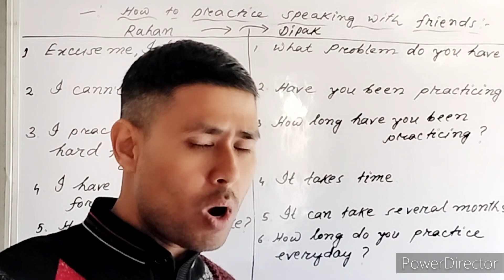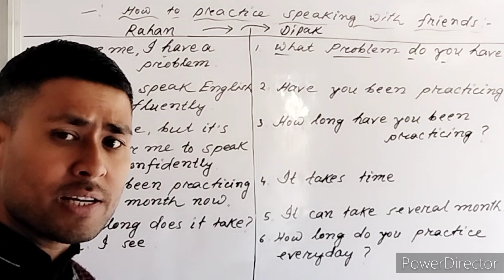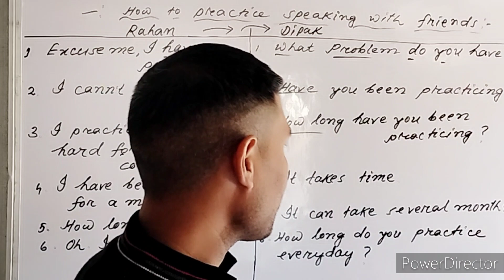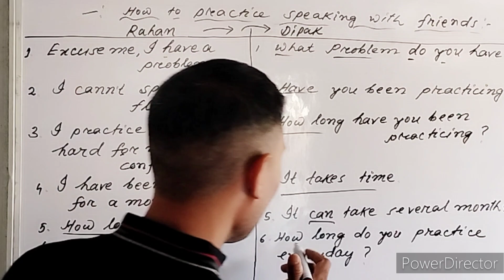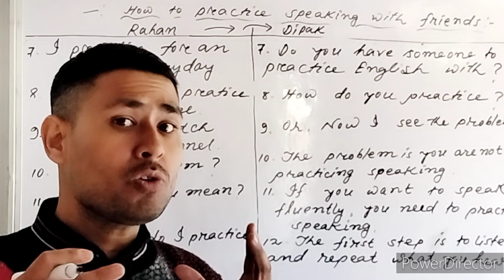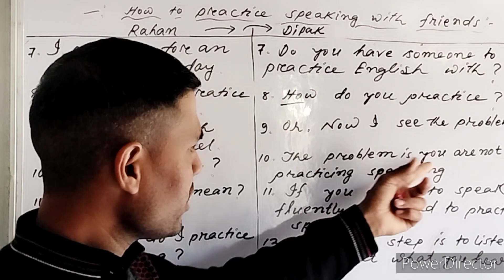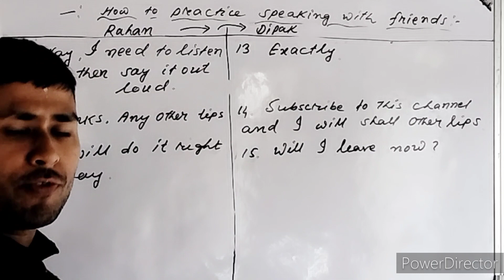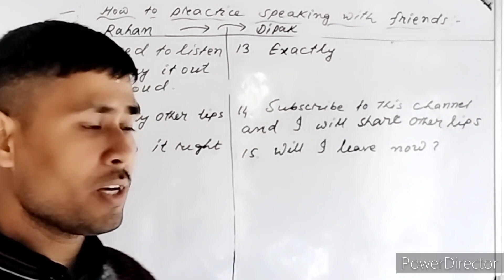Speak English Fluently in 100 Days - This simple technique will make you fluent and confident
english speaking practice conversation basic,
english speaking practice conversation by dear sir,
english speaking practice conversation books,
business english speaking practice conversation,
basic english speaking practice conversation spoken,
english speaking practice for beginners 25 daily english conversation,
basic english conversation practice english listening and speaking practice,
30 days practice english speaking conversation,
daily english speaking practice conversation,
daily life english conversation practice - practice speaking english everyday,
english speaking practice conversation easy,
everyday conversation speaking english practice,
english speaking practice daily english conversation between two friends,
daily conversation in english for speaking and listening practice,
english speaking practice conversation hotel,
english speaking practice conversation in hospital,
how are you today practice english speaking conversation,
english speaking practice conversation introduction,
english speaking practice conversation indian